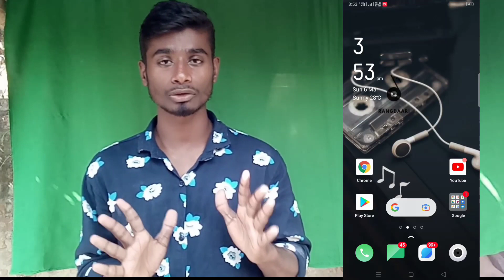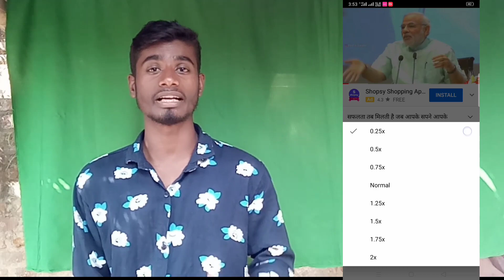I Am New YouTuber🤔 Starting मे New Channel पर Subscriber Kaise Badhaye | How To Increase Subscribers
हमारे इस चैनल पर बहुत बहुत स्वागत है आप सभी दोस्तों को तो दोस्तों उम्मीद करता हूं की हमारा YouTube Channel आप सभी दोस्तों को पसंद आया होगा

Channel

13. i am new youtuber please support me 14. youtube channel
16. how to grow youtube channel
24. youtube pe views kaise badhaye
28. How to grow on YouTube channel
29. New channel ko grow kaise kare
30. Gaming channel kaise grow kare

Your questions:-

@Manoj Dey  @Technical Yogi   @Junnu Ki TECH  @Technical Israr  @Tech Champion Support  @Technical Bukhar  @Abhi Rathore  @Technical Rammilan  @Teach Kare Noor  @Manoj Dey Vlogs
@Manish Robal